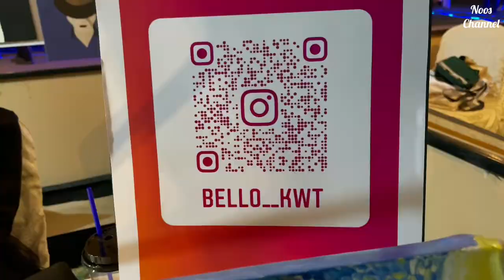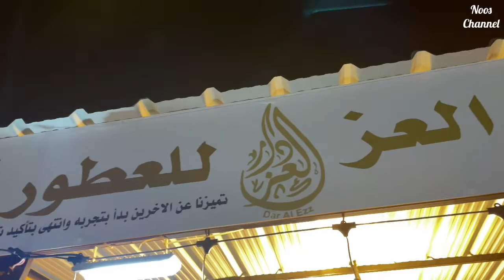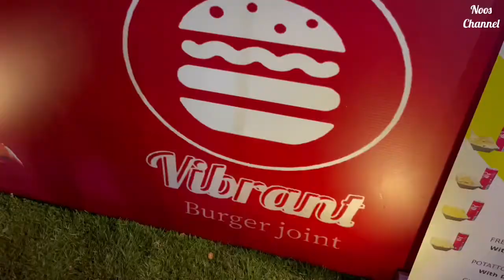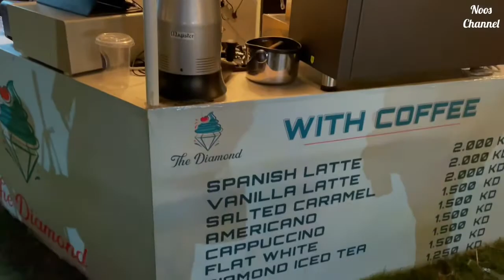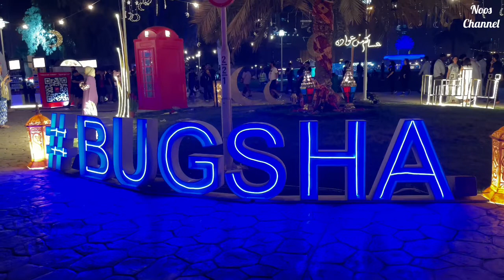Ramadan vibes at Bugsha Market 🌙| أجواء رمضانية في ليالي بقشة - حديقة وهران الكويت 🇰🇼📍